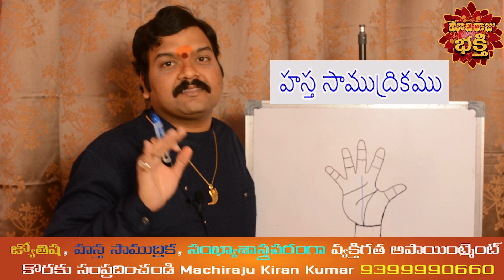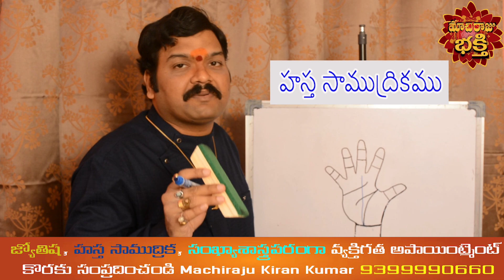మీ చేతిలో ఈ రేఖ ద్వారా మీరు ఎప్పుడు ఆదాయం ఎక్కువగా సంపాదిస్తారో తెలుసుకోండి | Machiraju Kiran Kumar